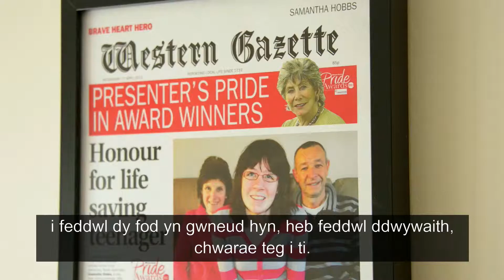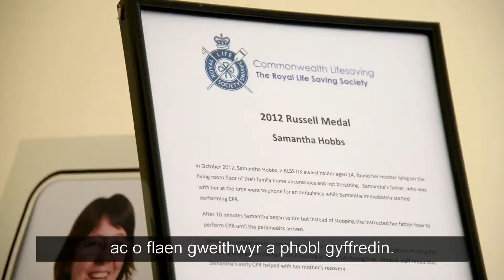Brwydr Sam am bob curiad calon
Achubwyd bywyd Mandy Hobbs oherwydd i’w merch, Samantha, feddwl yn sydyn a defnyddio’i sgiliau CPR.